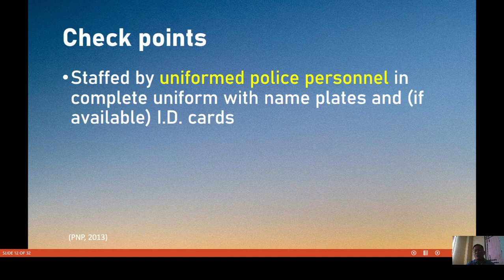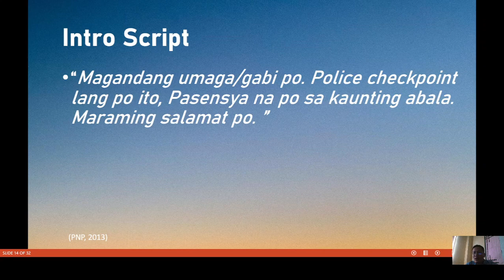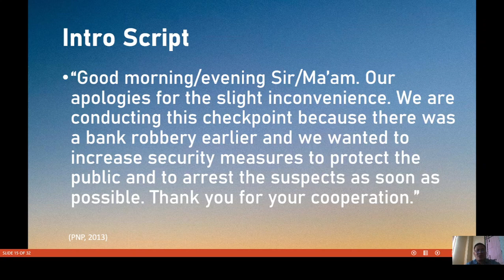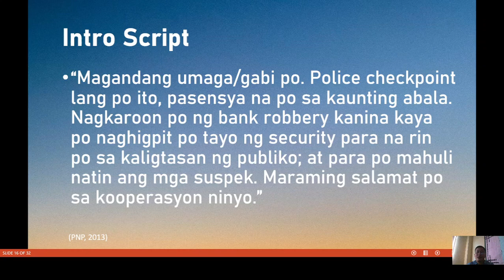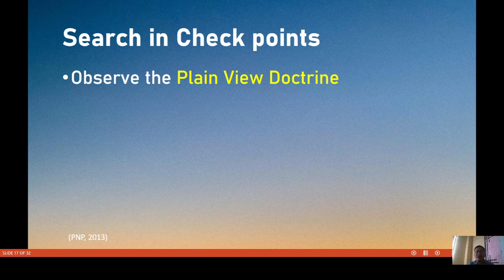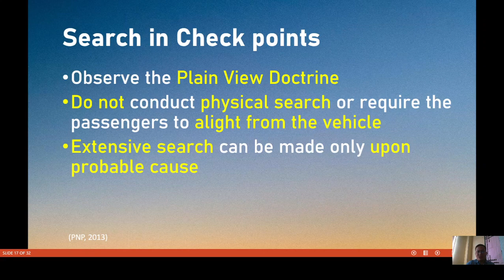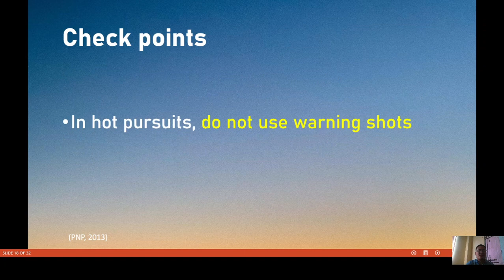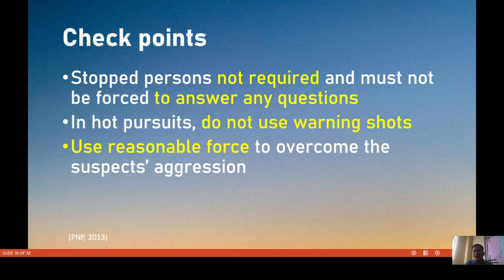PART IV - Human Rights Based Check Points (Human Rights Education for Criminology Students)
This lecture presents the human rights based check points for criminology students and law enforcers in the Philippines.